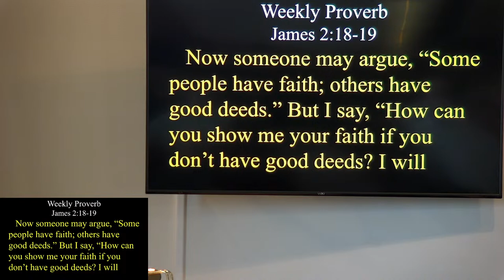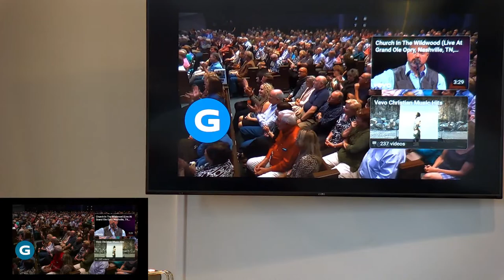October 1st, 2023 "Coping With the Changes of Aging"